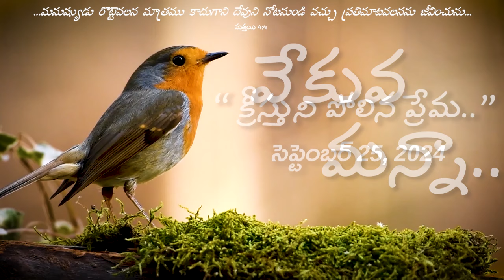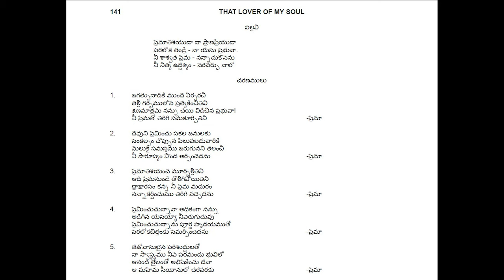వేకువ మన్నా || "క్రీస్తుని పోలిన ప్రేమ.." || సెప్టెంబర్ 25, 2024